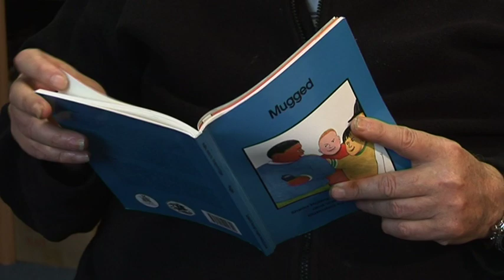Why Books Beyond Words Are in Pictures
Sheila Hollins (Editor and Chair of Beyond Words), Gary Butler (Self Advocate) and Marion McFarlane (Self Advocate) explain how pictures can carry important insights into everyday events.